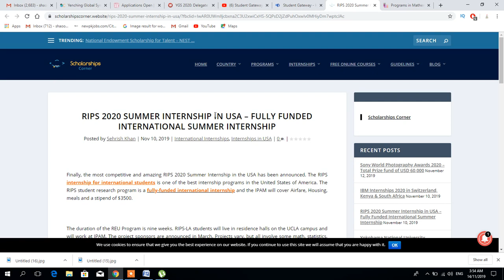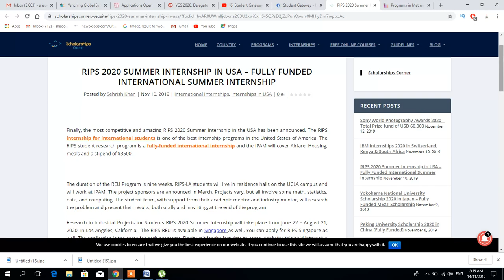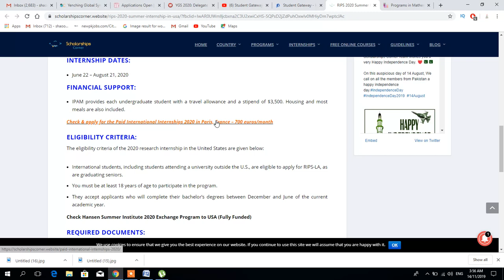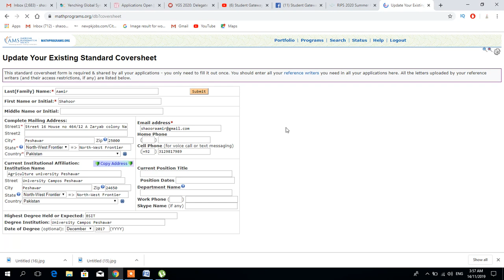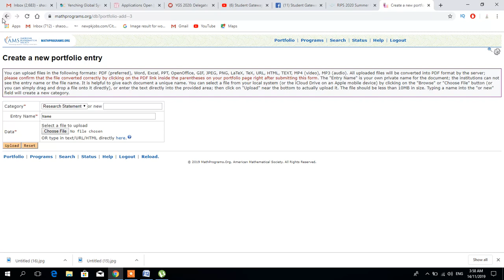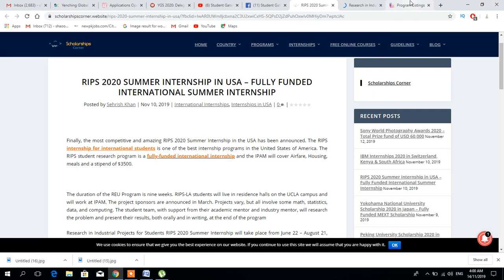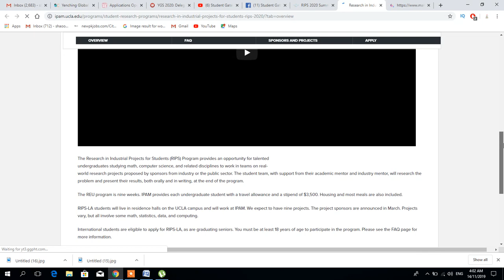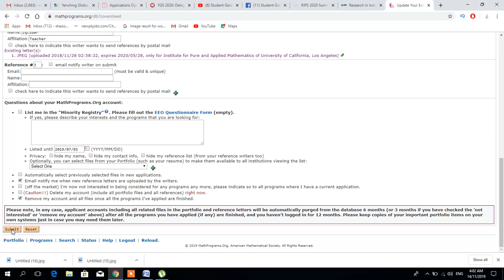RIPS 2020 SUMMER INTERNSHIP IN USA – FULLY FUNDED INTERNATIONAL SUMMER INTERNSHIP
In this video I am going to teach you exact method of How To Apply RIPS 2020 SUMMER INTERNSHIP IN USA – FULLY FUNDED INTERNATIONAL SUMMER INTERNSHIP - How To Apply Complete Procedure which you can watch now.